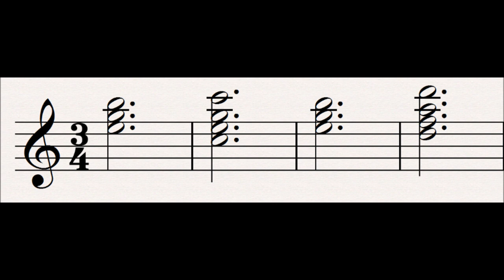91 Revival : Der Ring Des Nibelungen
Arguably the most astonishing music in the whole cycle, Wagner gives it to us 3 times only.

First when Siegfried wakes Brunnhilde from her magical sleep (as heard hear).  It is accompanied by Brunnhilde's exclamation "Heil dir, Sonne! Heil dir Licht!" ("Hail to you, Sun! Hail to you, Light!").

Second as the opening to Gotterdammerung.  Here there is no clear reason for it's use, it could be to mark the start of a new day, or as a recap of what happened at the end of Siegfried, or just as an awakening for the audience, and a promise of what's to come.  This time around it is accompanied by the Rhine or Nature motif underneath.

It is finally heard at the end of act 3 scene 2 of Gotterdammerung, just before the Trauermarsch (Funeral March) when Siegfried has been stabbed and is uttering his final words.  Here it represents Siegfried fully awakening from the potion induced forgetfulness, and essentially falling in love with Brunnhilde all over again: "Brunnhilde, heilige Braut!" ("Brunnhilde, hallowed Bride!").

The motif itself is laughably simple: 2 minor triads and a majorr triad.

Subsidiary Leitmotifs:
None